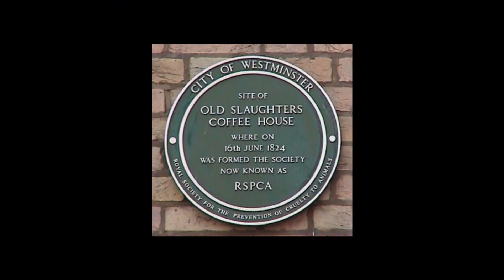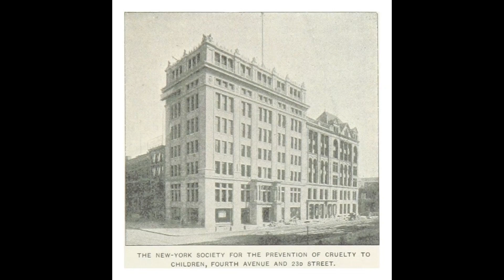ASPCA: Protecting Animals Since 1866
What happened Today in History April 10: Learn about the history of the American Society for the Prevention of Cruelty to Animals (ASPCA) in this informative video. Founded in 1866 in New York City by philanthropist and diplomat Henry Bergh, the ASPCA has been dedicated to protecting animals and preventing cruelty for over 150 years. Watch to discover how this organization has made a difference in the lives of countless animals across the country.

You can purchase April's Today in History and other products at Learn with Mr. Louis on Teachers Pay Teachers.